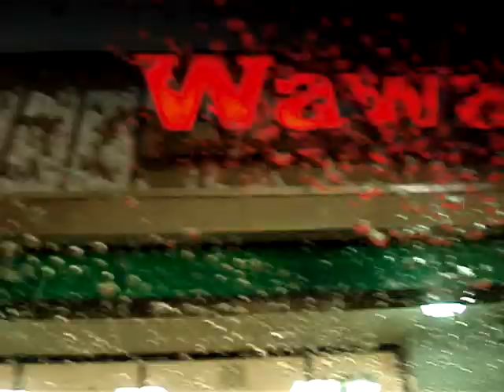Act like you know.